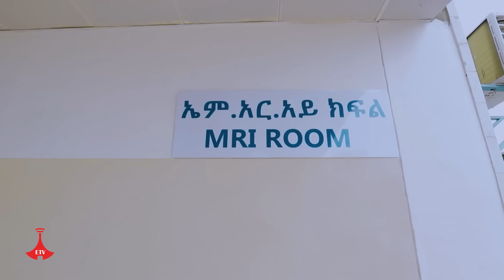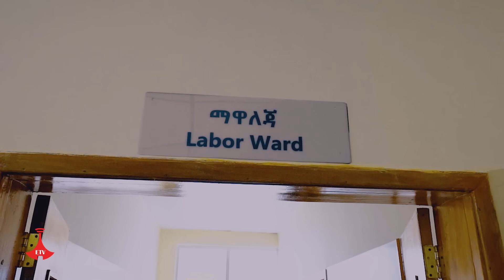የአርባምንጭ ዩኒቨርሲቲ አጠቃላይ ስፔሻላይዝድ ሆስፒታል ምርቃት Etv | Ethiopia | News zena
ጠቅላይ ሚኒስትር ዐቢይ አሕመድ (ዶ/ር) በተገኙበት የአርባምንጭ ዩኒቨርሲቲ አጠቃላይ ስፔሻላይዝድ ሆስፒታል ዛሬ ተመርቋል።ebc